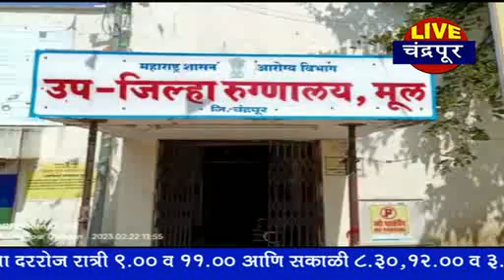चंद्रपूर - मूल येथे वाघाच्या हल्ल्यात युवक शेतकरी गंभीर जखमी, झाडावर चढल्याने वाचला जीव